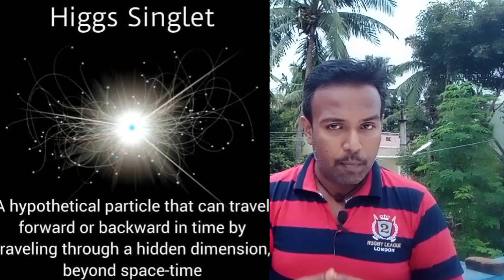Timetravel using Higgs singlet காலப்பயணம் செய்யமுடியும்! lKrishnaraaj informative.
An insight about a hypothetical particle which enables time travel forward and backward